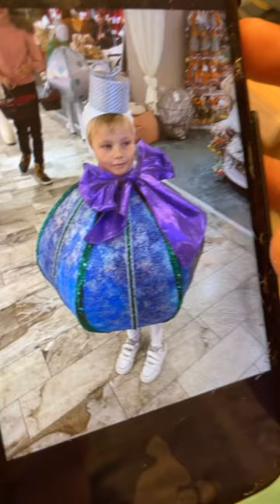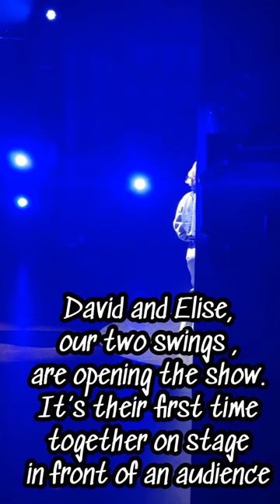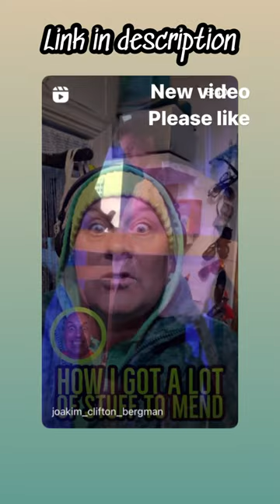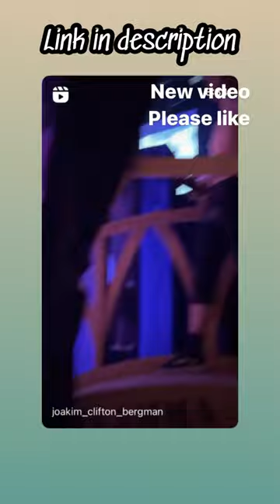HOW I GOT MY BATHROOM DOOR PAINTED AND ANDREAS WAS ON FOR THE VERY FIRST TIME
So, at the theatre Hjalmar is out, so Andreas is on...

221125